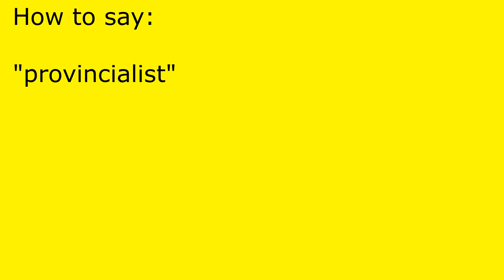How to pronounce provincialist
provincialist pronunciation.